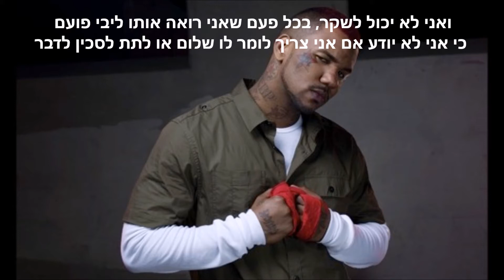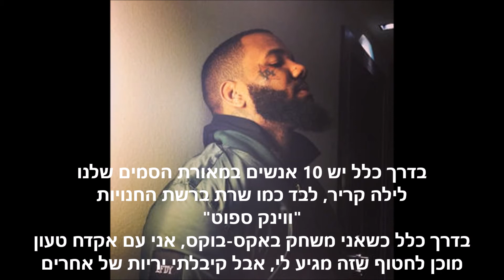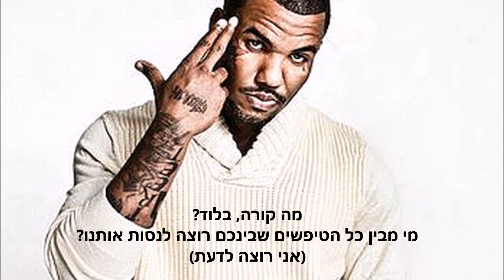The Game - From Adam ft. Lil Wayne hebsub מתורגם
the game the documentary 2 2.5 !!
אלבומים מעולים !!!